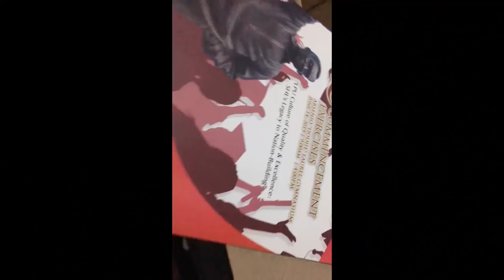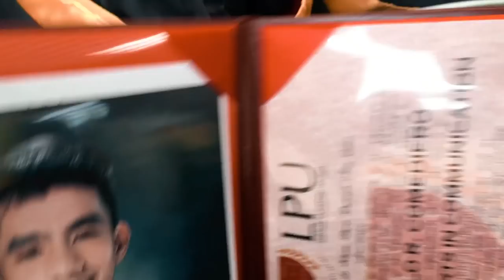Graduate na ako netizens! (VLOG 10) | Paowyy Ford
WAZZUP NETIZENS! Welcome to another video!

Graduation is the most awaited event for a college student, so why not vlog it right?! I hope you enjoy this graduation vlog!

Enjoy Netizens!